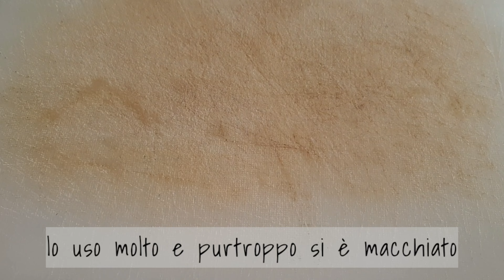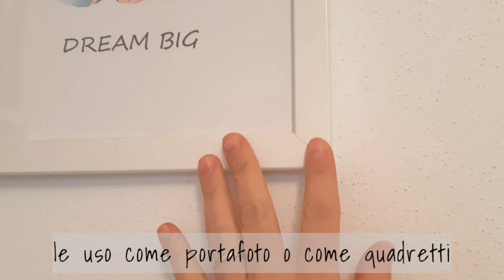10 PRODOTTI IKEA CHE NON PUOI NON AVERE | i miei oggetti preferiti di Ikea! 💕🏡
Ciao ragazze! In questo video vi farò vedere i miei 10 prodotti preferiti di ikea 😍🏡 sono prodotti che ho comprato da diversi anni e che ormai sono diventati fondamentali in casa mia e che utilizzo quotidianamente! 😊

Voi siete d'accordo con il mio elenco o levereste/aggiungereste qualcosa? fatemelo sapere nei commenti!👇

4️⃣0️⃣0️⃣0️⃣ volevo anche ringraziarvi perché abbiamo raggiunto i 4000 iscritti!🤩 GRAZIE 🤩

Tutte le opinioni sui prodotti mostrati sono personali e sincere, totalmente basate sulla mia esperienza.

Alcune immagini inserite in questo video sono a scopo puramente illustrativo e sono state prese dal sito ikea.it in quanto sito pubblico, se te ne riconosci proprietario scrivimi in privato e verranno prontamente rimosse.

🛒🛍i miei prodotti preferiti e consigliati su Amazon